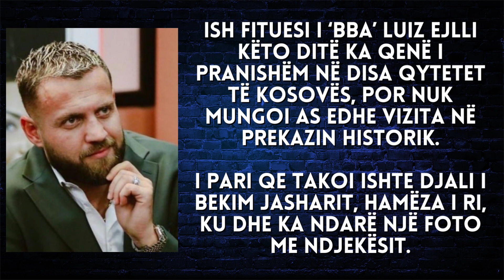Dikur i dërgoi dhuratë, por ja çka bën Luizi për Hamzë Jasharin e ri - 2023